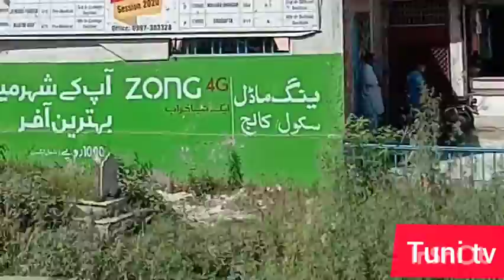Bala kot kpk Pakistan ki sair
Bala kot very nice 👍 place first check post to stop visitors . after checking they release